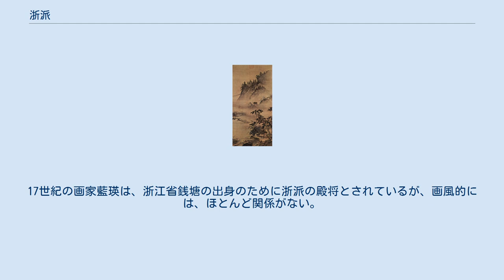浙派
浙派（せっぱ）は、中国明代の画派である。
戴進（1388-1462）を祖とする職業画家で構成される。
戴進が浙江省杭州出身なので、浙派と呼ばれた。
後には南京、開封、福建省広東省の画家も参加している。
ただ、画派としては、師承関係が希薄で、後世に美術史的観点からグループ分けされた集団である。
浙派という名称自体は、明末の董其昌の画禅室随筆に始まるので、浙派の画家が活動していた時代には、『浙派』という名称はない。
活躍場所は北京と浙江省、南京、開封など幅広い。
共通する画法上の特色としては、筆墨は粗放であり、写生よりも点景のフォルムや、墨面と余白の対比、律動感などを強調することを目指し、浙江地方の伝統的水墨画法がその基盤をなしている。
主として山水画に基づく概念であるが、山水人物画、人物画、花鳥画、動物画などにも適用することが多い。
花鳥画としては林良(1424?-1500?)や汪肇の水墨画があげられる。
　その淵源は、南宋画院画家の馬遠・夏珪にあり、元時代の李郭派にも影響を受けている。
そのため、後世に浙派の作品をサインなどを変造して、馬遠・夏珪などのより古い時代の有名画家の作品にしてしまうこともあった。
 有名な画家としては、前期には、宣徳画院に招かれ、失脚した戴進、南京で活躍した呉偉(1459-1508)、日本人のために描いた絵も残っている王諤、また画院画家:倪端、戴進の弟子である夏芷、後期では、開封出身の張路(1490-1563?)、鐘礼、蒋崇(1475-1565?)、鄭文林, 汪肇、張復陽などを輩出した。
 後期の画家に対して、16世紀後期以降の文人批評家が「狂態邪學」と誹謗したので、評価は低かったが、近年再評価されている。
浙派の絵画は、日本の室町時代の水墨画や、李氏朝鮮の絵画にも影響を与えている。
17世紀の画家藍瑛は、浙江省銭塘の出身のために浙派の殿将とされているが、画風的には、ほとんど関係がない。
「浙派は16世紀中葉にはほとんど消滅してしまった」 とみなされている。
 ^ 世界美術小辞典　 ^ a b 追求浙派サイト ^ 年代は故宮文物月刊305期による ^ a b ケーヒル